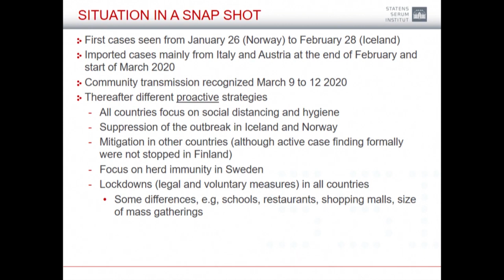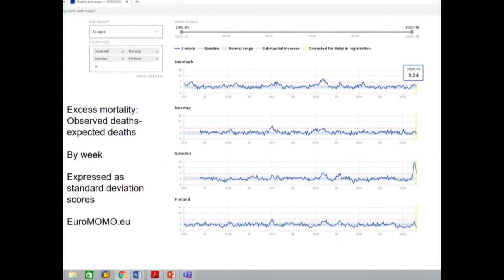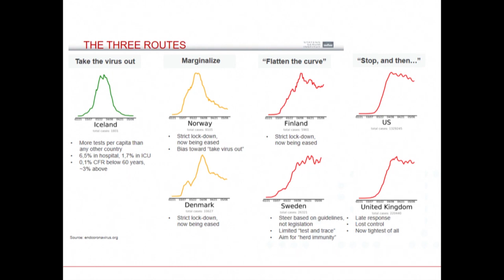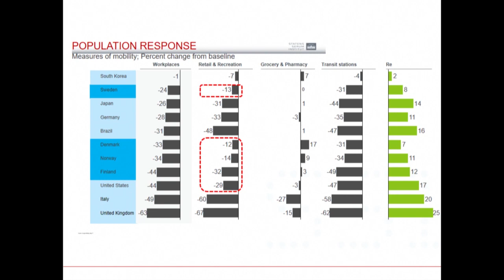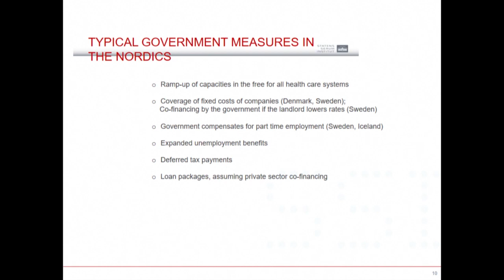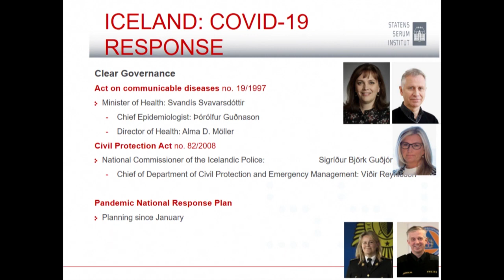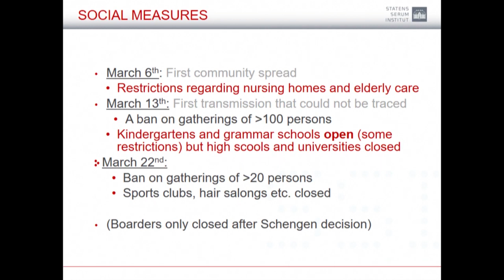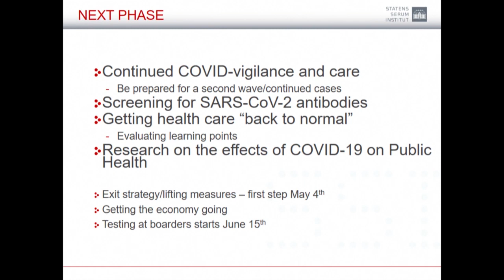Nordic Region COVID-19 Update—Nordic Innovation Summit 2020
Alma D. Möller – Director of Health, Iceland Directorate of Health
Kåre Mølbak – Executive Vice President, Statens Serum Institut, Denmark
Svein Harald Øygard – Economist and Crisis Specialist

Introduction: Nordic Innovation Summit emcee, Professor Robert Strand – Executive Director, Center for Responsible Business, Haas School of Business, University of California, Berkeley

This video is part of the National Nordic Museum's "Nordic Innovation Summit 2020 presented by Ericsson" which was a virtual event on May 14, 2020.